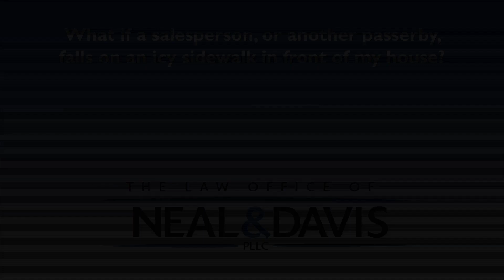what if a salesperson or another passerby falls on an icy sidewalk in front of my house